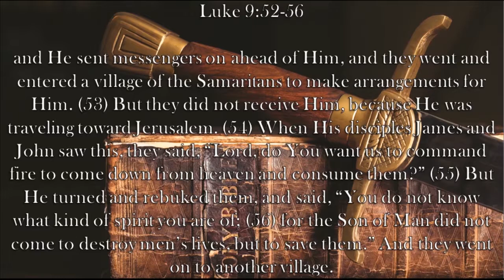Chaplain's Report- The Right Spirit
James and John are furious when a group of Samaritans reject them, but Jesus explains that their rage lead them to speak foolishly in Luke 9:52-56.